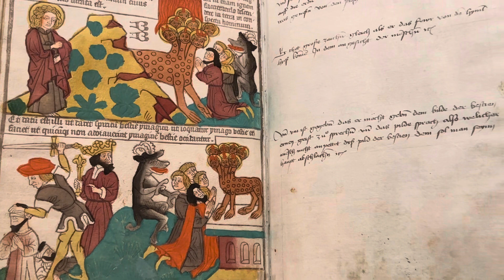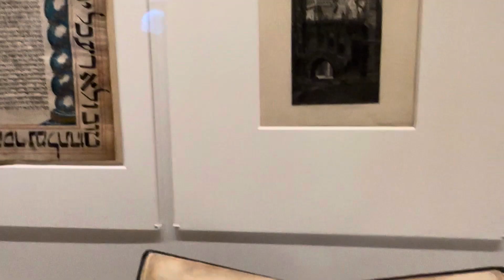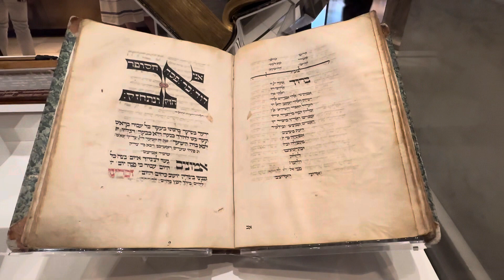Spotamerareview 2023, NY.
Treasures: The Polonsky Exhibition, NY. Fall 2023.